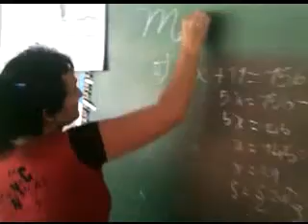Gala a Fidel en Céspedes Camagüey Cuba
El video aborda sobre una gala cultural celebrada en el camagüeyano municipio de Carlos Manuel de Céspedes